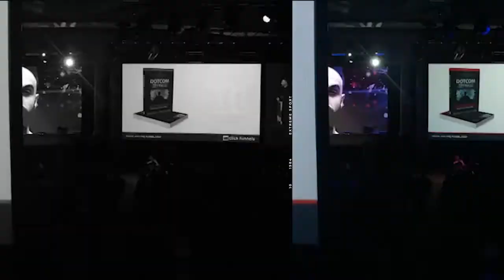The BEST Mixing Advice For Music Producers | MMP w/ Amond Jackson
Have you noticed that some of the best beats in the game are usually mixed really well?

Rappers and singers want beats that hit hard and have space for their vocals, but a lot of producers don't always get this right or might not know the best ways to achieve this.

That's why I sat down with mixing engineer Amond Jackson (credits: Future, Young Thug, Snoop, Rick Ross, & more) to talk about some of the mixing mistakes producers are making with their beats and the hacks you can use to fix them so that you can make more 💵 with your beats.

❌ Too much reverb ❌

Reverb is supposed to create spatial awareness for the listener and shouldn't be thrown all over your beat, so to make sure you're not drowning out the important elements in your sounds, you can use an EQ to filter any unneeded frequencies out of your reverbs.

❌ Bass Blanket ❌

Specifically, when it comes to 808s and steady basslines, many producers tend to create a "Blanket of sound" that doesn't allow the brain to "reset itself" when it hears low end.

Instead, you can try cutting the tail of your 808s by using a gate to make your low end more dynamic.

❌ Wearing too many hats at once... ❌

"When you're making beats, just make beats. When you're mixing a song, just mix the song."

This was one of the biggest points that AJ brought up to me. the most efficient producers and engineers in the game have two hats: a mixing hat and a producing hat.

If you focus on too many things at once (i.e. trying to make a beat and fully mix it at the same time), your attention is split and your efficiency goes out the window.

Instead, try to mix your beats completely after you've arranged it the way you like it.

And if you wanna learn some more of the mixing hacks that the top-performing producers are using in their own beats...

00:00 How It’s Like To Work with TOP Artists
06:47 The BEST Mixing Hacks
20:06 DON’T Mix While You’re Making Beats
26:48 How To Finish Beats FAST
40:42 Your Marketing System
50:02 Upcoming projects
54:45 Connect w/ Amond Jackson